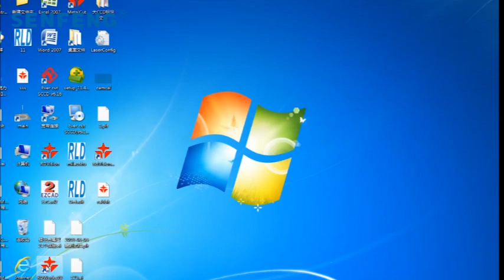How to Use Laser Cutting Machine Easy Cut MDF Artwork